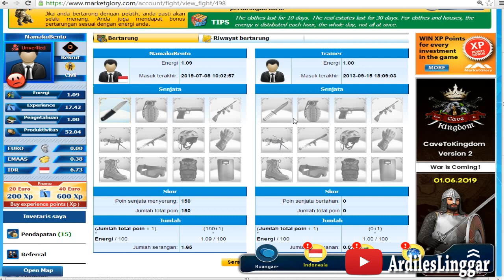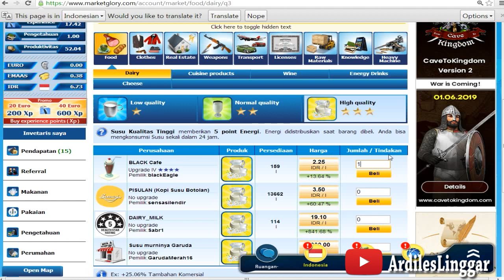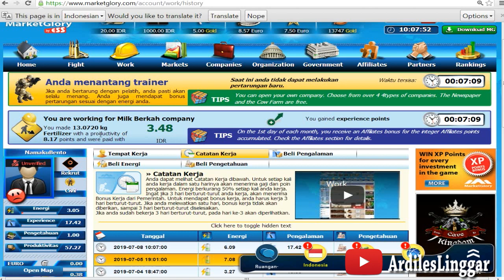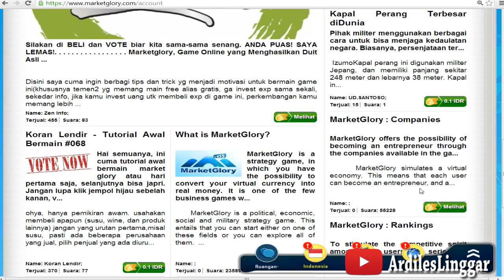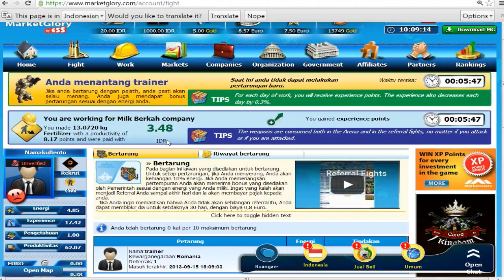Tips Awal Sukses Bermain Market Glory Untuk Pemula